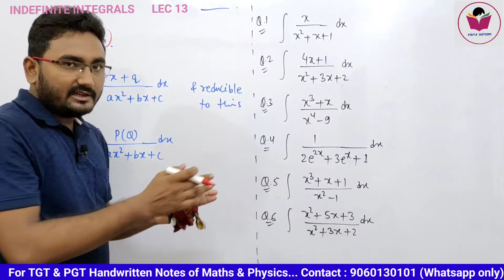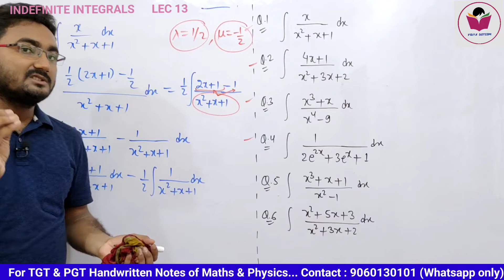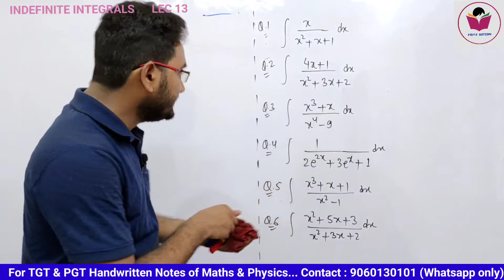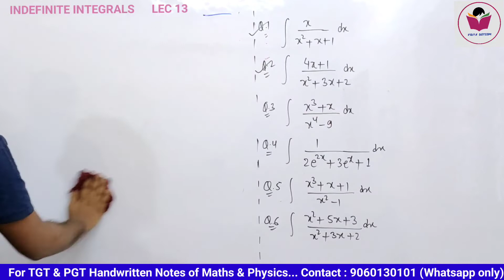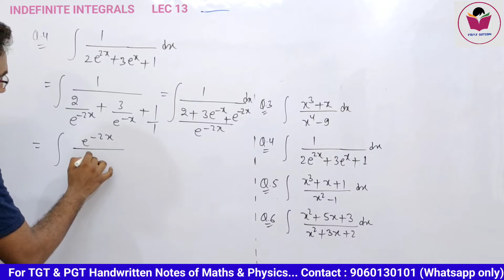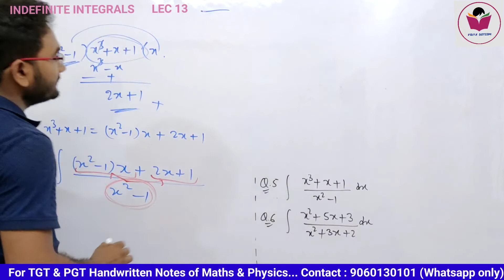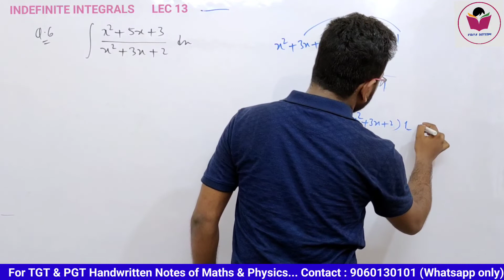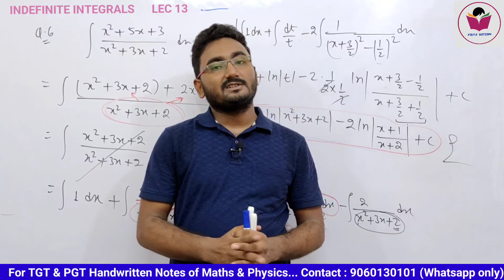LEC 13 | INDEFINITE INTEGRATION | RATIONAL FUNCTIONS TYPE 3 & 4 | JHARKHAND TGT | SURAJ SIR